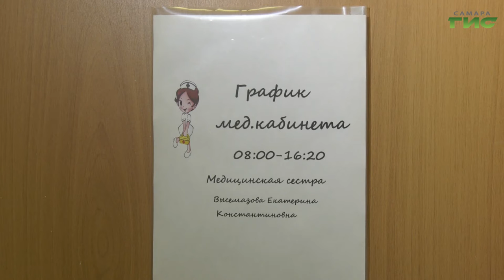В самарских детских садах продолжают работать дежурные группы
В самарских детских садах продолжают работать дежурные группы. С начала этой недели в них стало больше на 800 воспитанников, связано это с тем, что ряд предприятий возобновили свою работу . Мария Левина отправилась в детский сад в Крутых Ключах и узнала, как там принимают малышей.